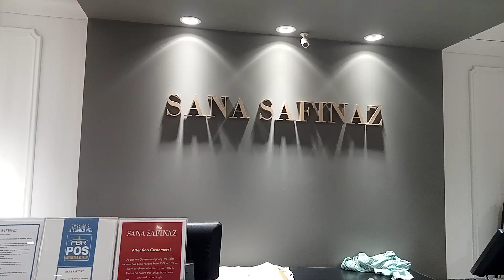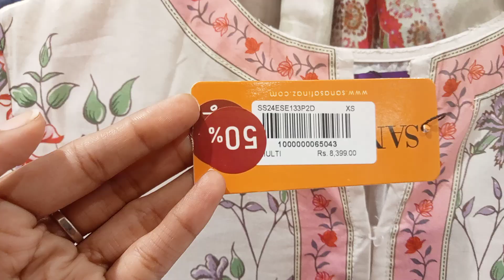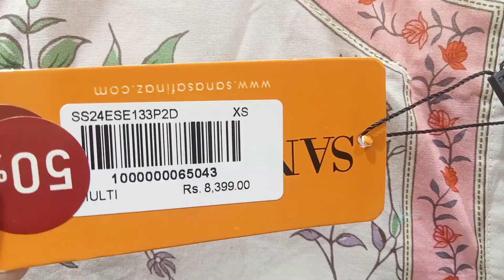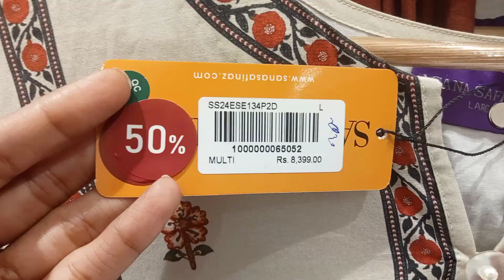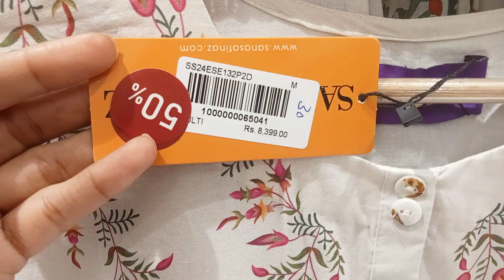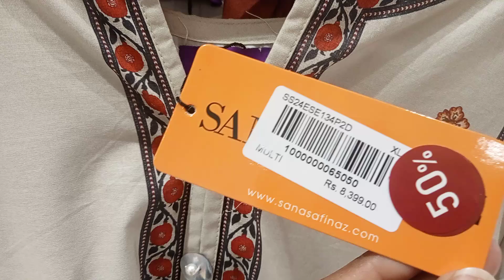sana safinaz#flat50%endofseasonsale